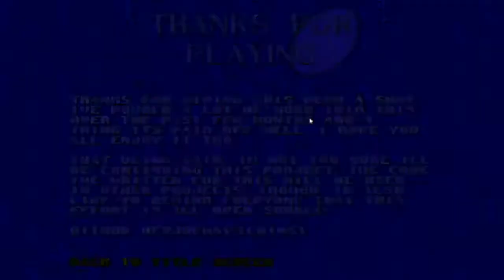✪ I Can´t Believe It's Not Sonic 1 - Gameplay Showcase ✪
===Other Information===